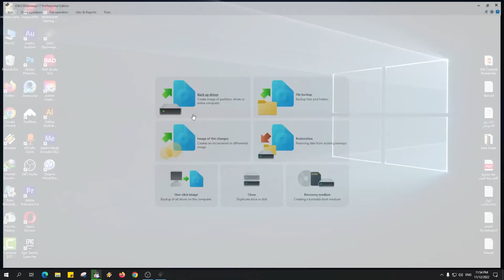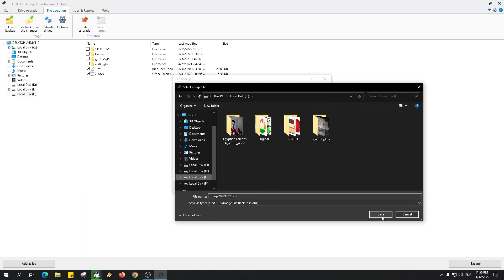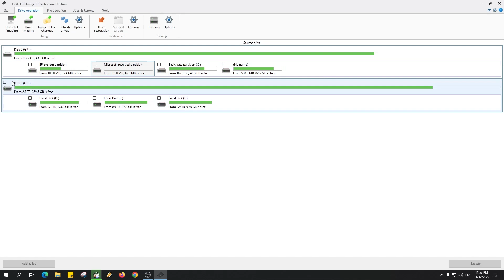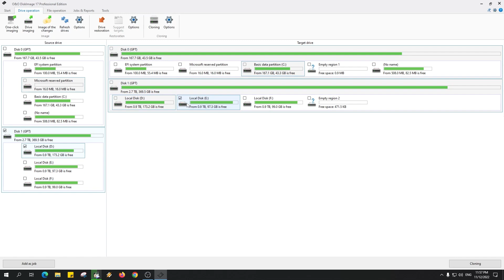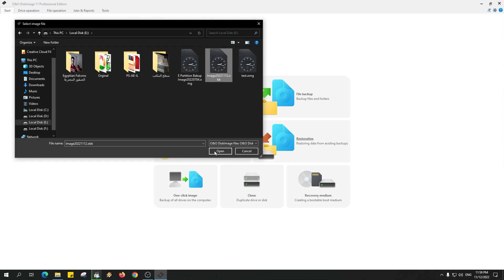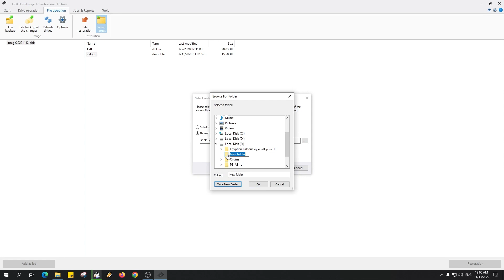شرح برنامج O&O DiskImage برنامج عمل نسخة احتياطية من جهازك بالكامل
سنشرح لكم اليوم على قناة egyptian falcons الصقور المصرية , شرح برنامج o&o افضل برنامج لعمل نسخة احتياطية لويندوز 10 او ويندوز 11 بدون فقدان بيانات. وعمل استنساخ للكمبيوتر بالكامل وتلك هى بعض مميزات البرنامج: استنساخ الاقراص - عمل نسخة احتياطية للملفات والمجلدات - عمل نسخة احتياطية من نظام التشغيل - تحويل ملفات الويندوز الى iso
✿『 رابط تنزيل برنامج o&o diskimage 17 』✿
متنساش دعمك هناك يارايق , وتعالى اسألنى على اى رابط تحتاجه.

00:00 المقدمة
00:15 شرح مختصر لبرنامج o&o
00:38 لية ممكن تعمل نسخة احتياطية للبيانات بتاعتك ؟
01:31 نصيحة مهمة جداً
01:48 ميزة ملف النسخة الاحتياطية لبرنامج O&O
02:18 فرق الحجم بين القرص والملف المستنسخ
03:02 1- شرح Back up Drives استنساخ الاقراص
04:15 2- شرح File Backup استنساخ الملفات والمجلدات
04:56 3- شرح One Click Image استنساخ الهارد بالكامل
05:27 4- شرح Clone نسخ بارتشن لبارتشن اخر
06:20 5- شرح Recovery Media تحويل ملفات الويندوز الى iso
07:05 6- شرح Restoration استعادة النسخة الاحتياطية
08:05 النهاية